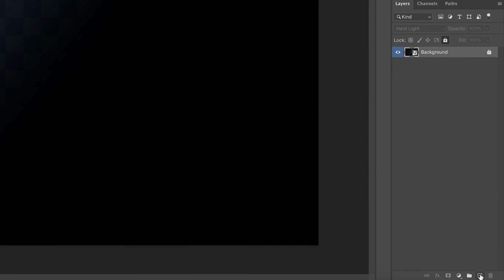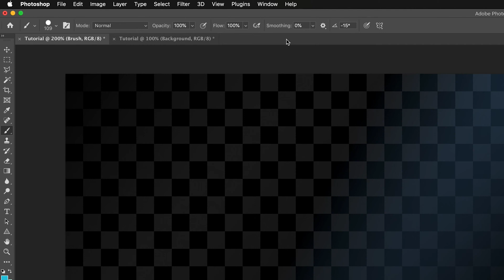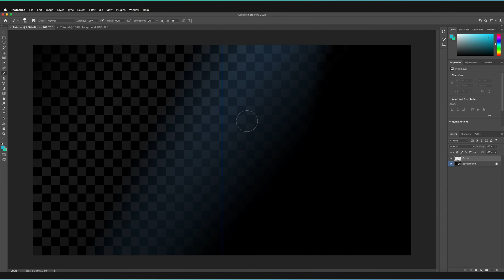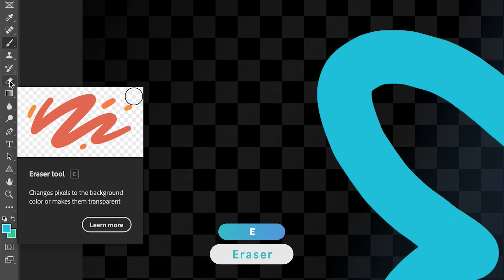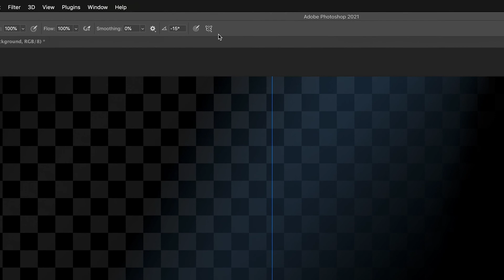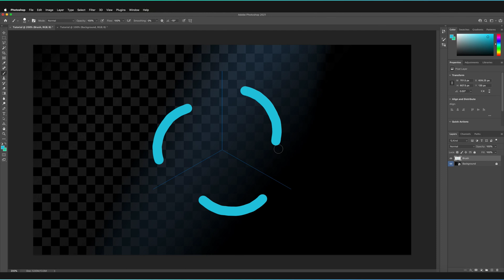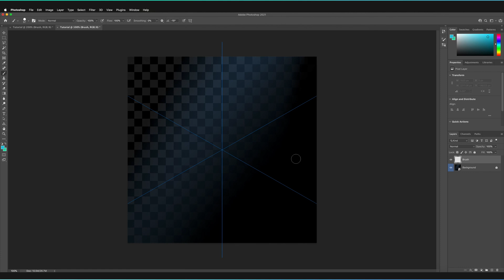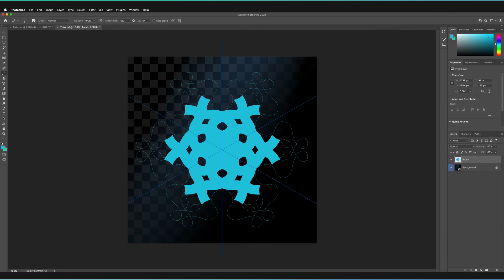Didn't Know Your Photoshop BRUSH Could Do This? 🤯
Ever wondered if there's an easy way you can mirror the drawings you make using lines of symmetry in Adobe Photoshop? Well in this video, we take a look at how you can add symmetry to the brush, eraser and pencil tools in Photoshop!

MY FAVOURITE TOOLS & GUIDES
Ad 🟡 Adobe Stock - Get 10 free images now!
🔎 Adobe User Guide - If I get stuck and need help in Photoshop ➤➤

PHOTOSHOP SHORTCUTS
Brush tool: B
Eraser tool: E
Pencil tool: B
Move tool: V
Undo: Cmd + Z... (Windows: Ctrl + Z)
Free transform: Cmd + T... (Windows: Ctrl + T)
Deselect: Cmd + D... (Windows: Ctrl + D)
Hide/unhide guides: Cmd + H... (Windows: Ctrl + H)

✅ VIDEO SUMMARY
In order to add lines of symmetry to either the brush, pencil or eraser tool, first make sure you have the correct tool selected (shortcuts above!). Next go to the properties at the top of Photoshop and you should see an icon that looks like a butterfly with a dashed line going through it. Select this option and then choose which type of line of symmetry you want to use; Vertical, Horizontal, Dual Axis, Diagonal, Wavy, Circle, Spiral, Parallel Lines, Radial or Mandala. Next it will give you the option to free transform the line of symmetry (not the content itself!) and then all you have to do is use your brush and your content should be copied across the line of symmetry like a mirrored effect!

If we haven't met before - Hey, I'm Connor 👋 Welcome to My Design Class where I help you craft your creative skillset and proficiency in design software. These videos will help you build the know-how and ability to approach new design briefs with a professional mindset. Let's build a community where we can support each other through our creative journeys.

🕒 TIMESTAMPS
0:00 The brush tool
1:54 Add symmetry to the brush tool
2:37 Creating a vertical line of symmetry
6:03 The wavy line of symmetry
7:40 The radial line of symmetry
9:01 Add multiple lines of symmetry
10:10 Does symmetry work for the Eraser and Pencil Tools?

This video is not a paid product placement, has not been sponsored or endorsed or given free products by Adobe or Envato Elements. Linking to any external pages is at your own risk. My Design Class is independently owned and all opinions expressed are my own. Adobe product screenshot(s) reprinted with permission from Adobe.